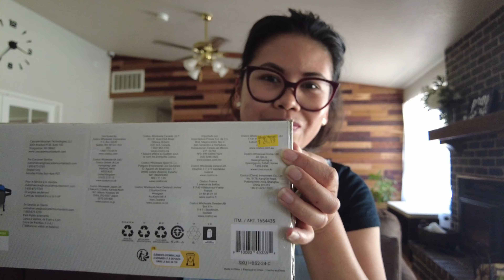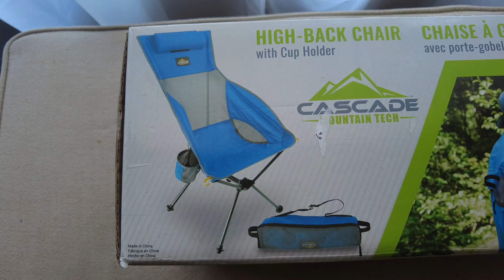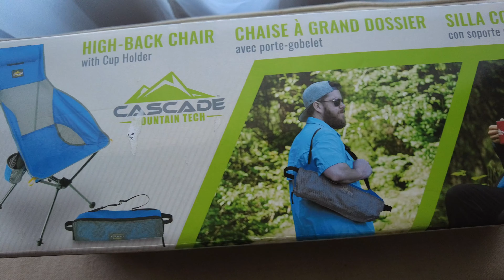CASCADE CAMPING CHAIR | Product review not sponsored | Presyong kaya !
Watch and enjoy this vlog as I unbox and give a little review on the Cascade camping chair.